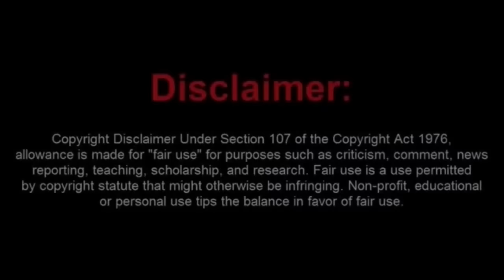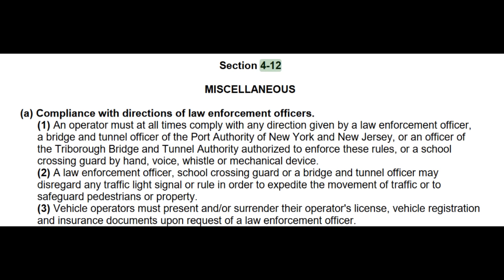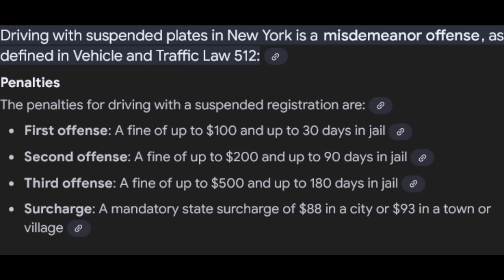New York Sovtard Played FAFO and Lost Big Time